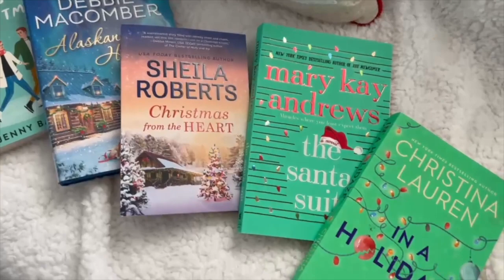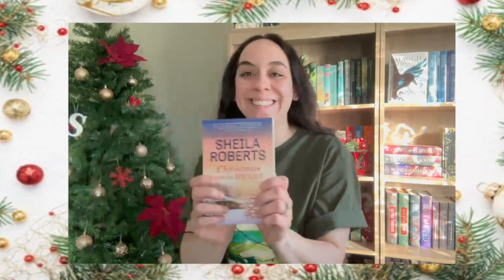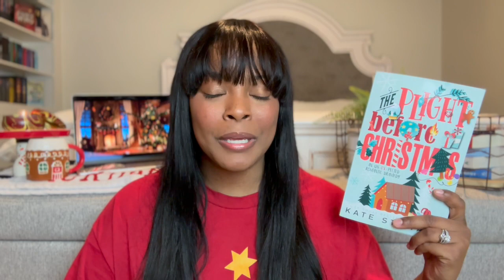A Very Merry Swoony Sleepover Announcement // The Swoony Readers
Hello Friends! I am very excited to be sharing this Announcement with you all! The Swoony Readers are pumped to put together a weekend of fun festivities to hang out with all of you!

Dates:
Start: Friday December 15th
End: Sunday February 17th

Swoony Readers Hosts:
@Niki's Bookish Coven